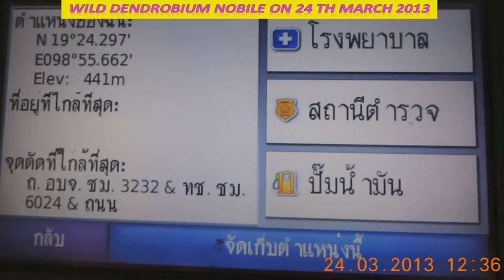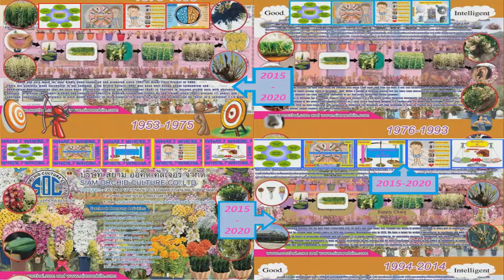THAILAND MARKETING FOR 200 YEARS 2,600 YEARS AND IOT TO INNOVATION SCHOOL ON 2015 2020